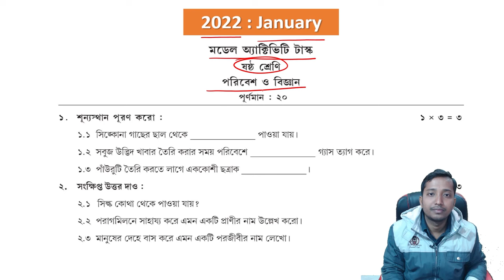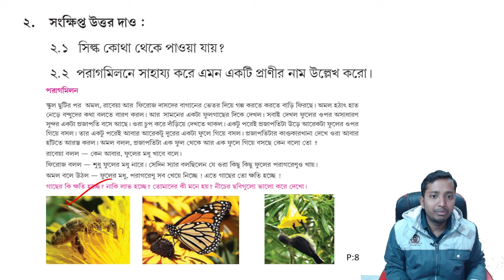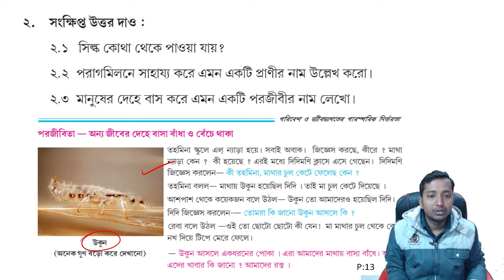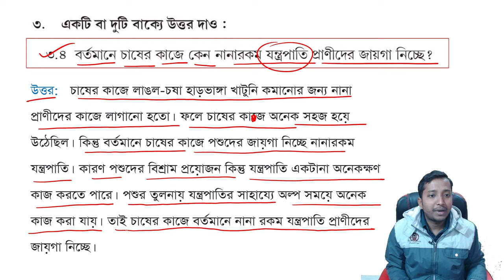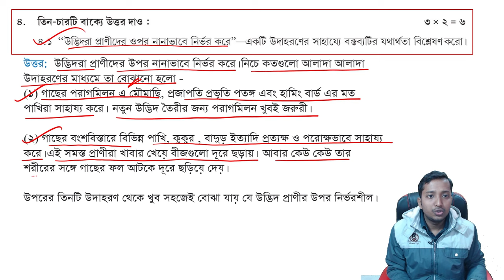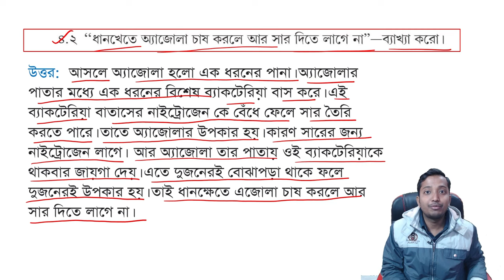Class 6 Poribesh o bigyan Model activity task 2022 January | ষষ্ঠ শ্রেণির পরিবেশ মডেল অ্যাক্টিভিটি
ষষ্ঠ শ্রেণি পরিবেশ মডেল এক্টিভিটি
🔥 👉 ৩.৩ এর প্রশ্নের উত্তর:
Extra Answer
৩.৩ উত্তর: মানুষ যেভাবে অন্যান্য প্রাণীদের ওপর খাবারের জন্য নির্ভর করে :
মানুষ মাছ, মাংস, ডিম, দুধ, মধু , পনির- এসব তো প্রাণীদের থেকেই পায় । দুধ থেকে নানান খাবার তৈরি হয় যেমন, দই, ছানা, ঘোল , মাখন ইত্যাদি। প্রানিজ প্রোটিন হচ্ছে উৎকৃষ্ট প্রোটিন । সামুদ্রিক শৈবাল , মাছের যকৃতের তেল , কড লিভার অয়েল আয়োডিন সমৃদ্ধ খাবারের উৎকৃষ্ট উৎস।

class VI science model activity task 2022
banglar shiksha portal assignmentbanglar shiksha portal activity task
ষষ্ঠ শ্রেণির পরিবেশ মডেল অ্যাক্টিভিটি
banglar shiksha portal

প্রিয় ছাত্র ছাত্রী আজকের ভিডিওতে আমি আলোচনা করেছি ষষ্ঠ শ্রেণির পরিবেশ  ও বিজ্ঞান মডেল অ্যাক্টিভিটি টাস্ক 2022 জানুয়ারি । আশা করি তোমরা খুব সহজেই class 6 Poribesh o bigyan model activity task 2022 January - এর সমাধান গুলো বুঝতে পারবে ।

Class VI Science model Activity 2022 January answer.
ক্লাস সিক্স পরিবেশ ও বিজ্ঞান মডেল অ্যাক্টিভিটি টাস্ক ২০২২ |  ক্লাস সিক্স সাইন্স মডেল অ্যাক্টিভিটি টাস্ক ২০২২।

Logitech C922 Pro Stream Webcam, HD 1080p/30fps

ASUS TUF Gaming F15, 15.6-inch Laptop

iBall Piano 430 4 Port USB Hub

XP-Pen Deco Pro Medium Graphics Drawing Tablet

Ant Esports MK3200 Wired Mechanical RGB Gaming Keyboard